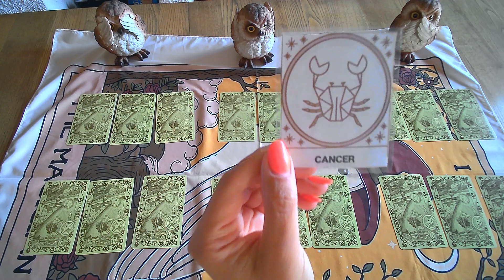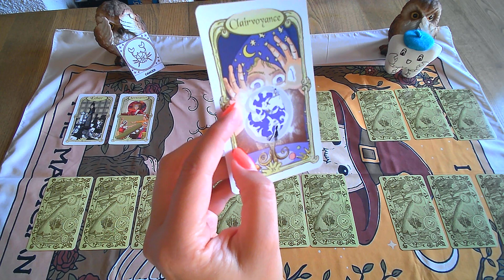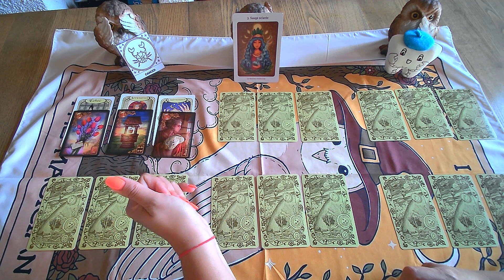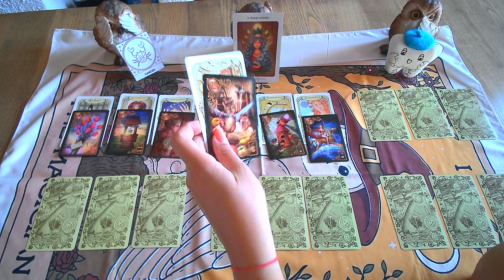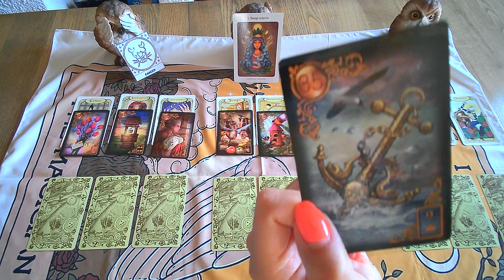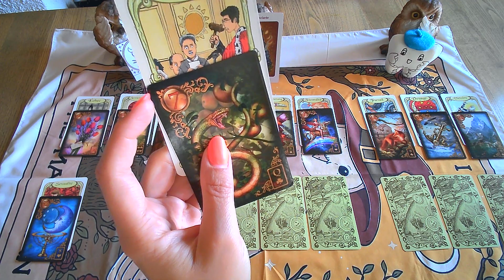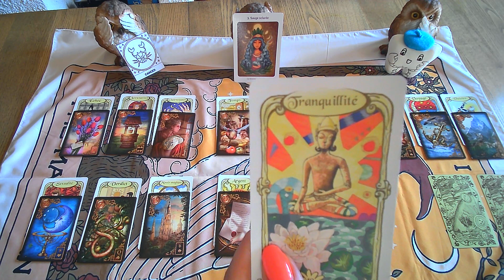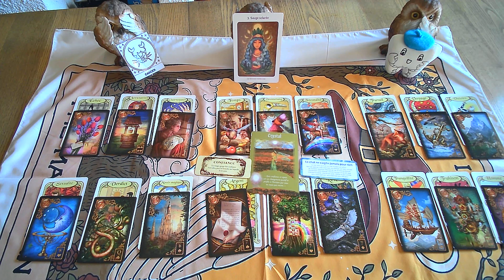Cancer - prenez du temps pour vous - Septembre 2023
Bienvenue dans votre tirage dans mois de septembre !

Plusieurs possibilités d'œuvrer ensemble pour votre bien-être:

Guidance-soin (tirage personnalisé)

Thème numérologique
Approfondir la connaissance de soi et des énergies qui nous accompagnent
(possibilité thèmes en duo)

Accompagnement Switch de pensées

Séance d'hypnose personnalisée